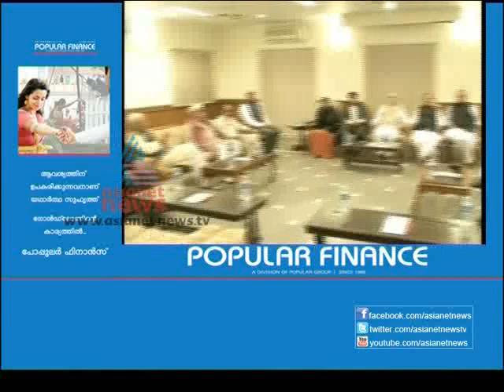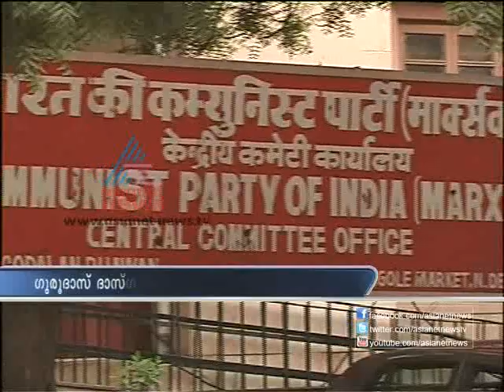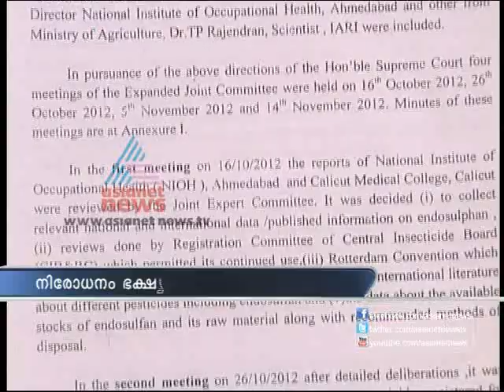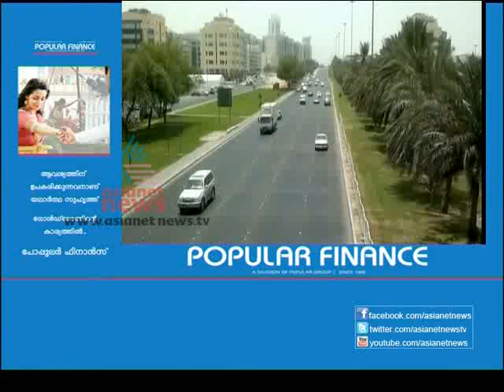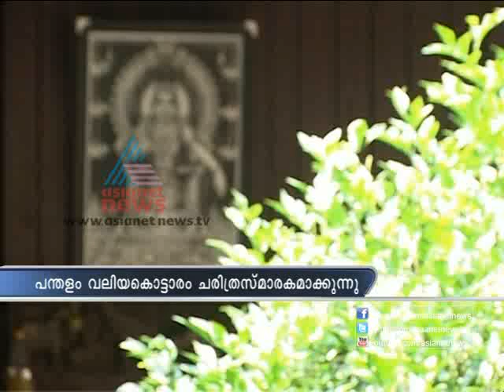Gulfnews201112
NDA to seek voting on FDi in retail sector
Proof against VS in land scam, SC told
Air India continues to fool Gulf Malayalees
Hamas declare ceasefire